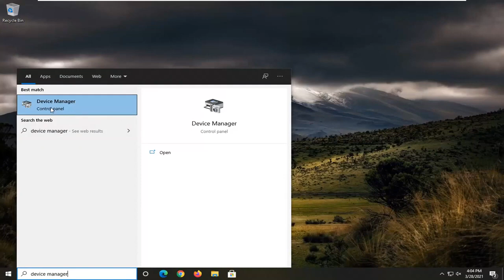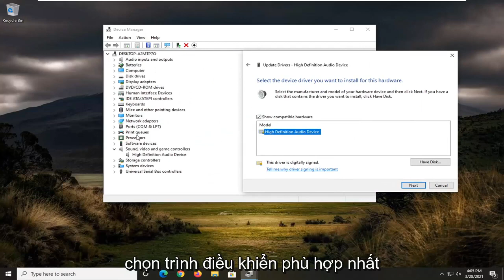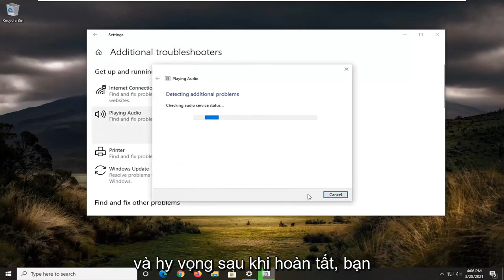Cách khắc phục giắc cắm âm thanh phía trước không hoạt động trên Windows 10/11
Giắc cắm âm thanh phía trước không hoạt động trong Windows 10 và Windows 11 FIX

Giắc cắm âm thanh phía trước đề cập đến các cổng tai nghe / micrô phía trước có trên máy tính cá nhân. Máy tính xách tay thường có một cổng âm thanh nằm ở hai bên hoặc ở phía trước. Chúng ta sẽ nói về máy tính để bàn máy tính cá nhân trong hướng dẫn này và thảo luận về cách sửa các giắc cắm âm thanh phía trước.

Giắc cắm âm thanh phía trước là đầu nối được sử dụng để kết nối tai nghe / tai nghe với PC. Nếu vì lý do nào đó, giắc cắm âm thanh phía trước không hoạt động trên PC chạy Windows 10 của bạn, thì bạn có thể thử một số bản sửa lỗi để giải quyết vấn đề. Nó có thể đã xảy ra sau khi nâng cấp Windows lên phiên bản mới hơn, trình điều khiển âm thanh lỗi thời hoặc vì bất kỳ lý do nào khác. Bài đăng này liệt kê một số tùy chọn đơn giản có thể khắc phục sự cố này.

Các vấn đề được giải quyết trong hướng dẫn này:
giắc cắm âm thanh phía trước không hoạt động windows 10
giắc cắm âm thanh phía trước không hoạt động
giắc cắm âm thanh phía trước không hoạt động máy tính
giắc cắm âm thanh phía trước không phát hiện tai nghe windows 10
giắc cắm tai nghe phía trước không hoạt động
giắc cắm âm thanh phía trước máy tính không hoạt động
giắc cắm âm thanh phía trước máy tính của tôi không hoạt động
giắc cắm âm thanh phía trước không phát hiện tai nghe
giắc cắm âm thanh phía trước không được phát hiện windows 10
giắc cắm âm thanh phía trước máy tính để bàn không hoạt động
giắc cắm âm thanh bảng điều khiển phía trước không được phát hiện
sửa giắc cắm âm thanh phía trước không hoạt động
giắc cắm âm thanh phía trước chưa được cắm vào